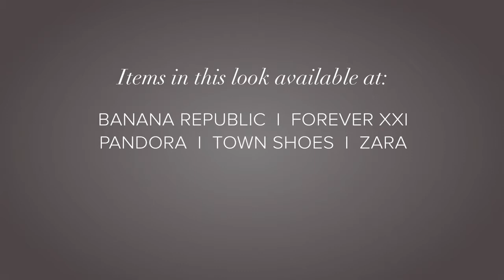Work the Power Suit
Make a fashion this season at work. Combine the power suit and vibrant colours for maximum impact. Gorgeous Stylist, Timothy, shares his inspiration for a bold and gorgeous look.

Items in this look available at:
Blazer -- Zara
Necklace -- Forever XXI
Shirt -- Zara
Purse -- Zara
Ring -- Forever XXI
Pants -- Zara
Beaded Bracelet -- Pandora
Gold and Black Bracelet -- Banana Republic
Heels -- Town Shoes

For more beauty and styling tips visit gorgeous.uppercanadamall.com